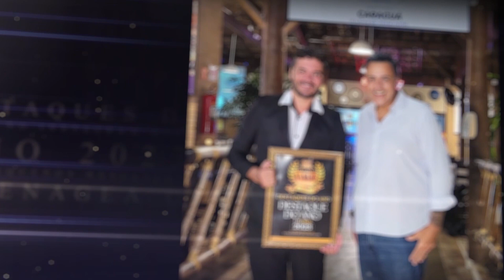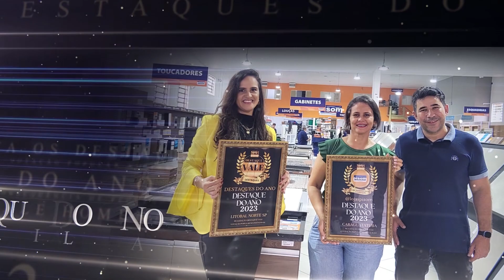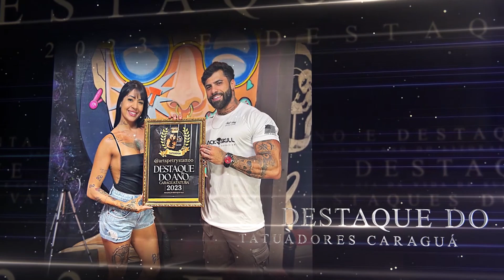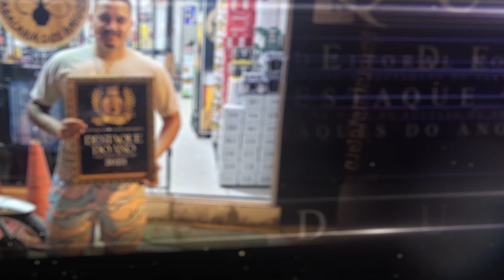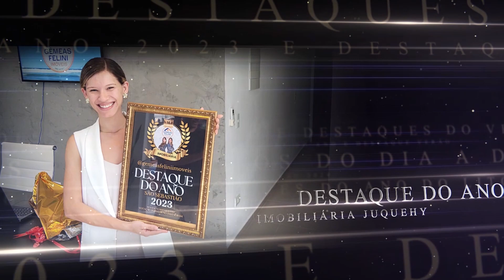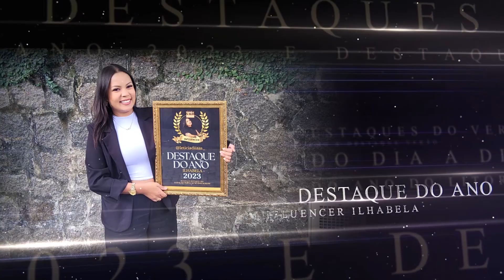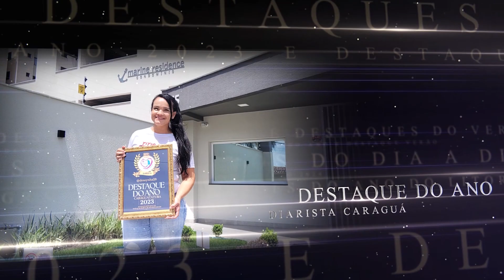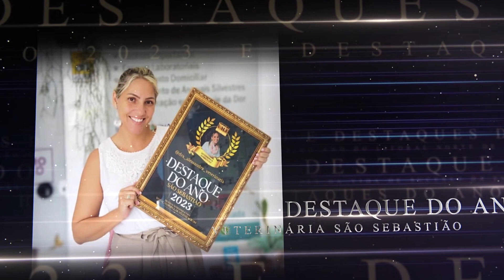A GRANDE FESTA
Destaque Vale